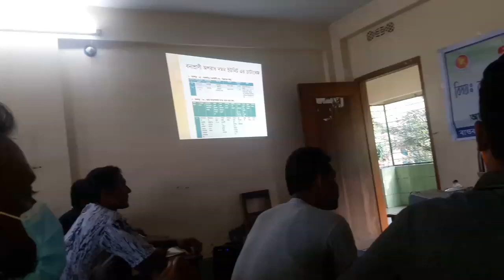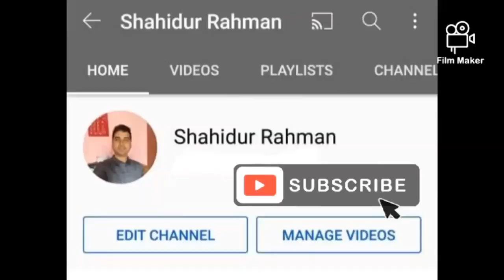বন্যপ্রানী অপরাধ দমন ও বন্যপ্রানী হ্যা‌ন্ডে‌লিং বিষয়ক প্র‌শিক্ষন, বাকাল সাতক্ষীরা।